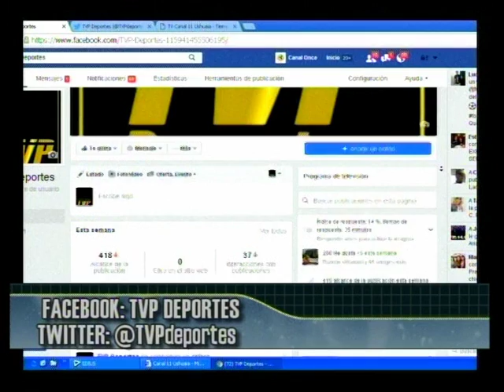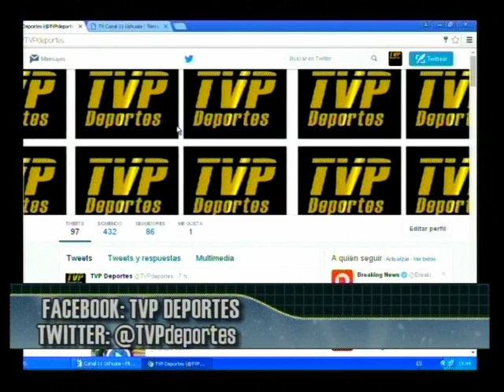TVP Deportes bloque 1 - Jueves 8 Septiembre